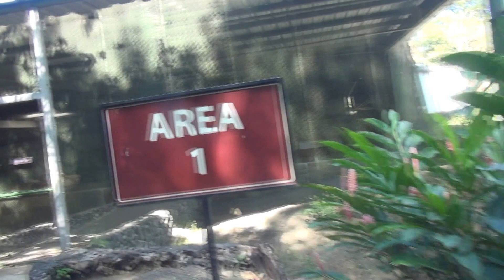NUESTRA CULTURA (III): La Chaman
Todo indica que una mujer estaba a cargo del centro de purificación.